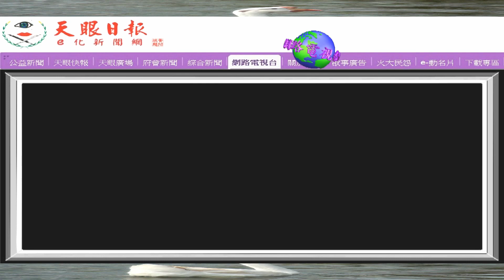2019唸戀學甲蜀葵花文化節將於228開幕